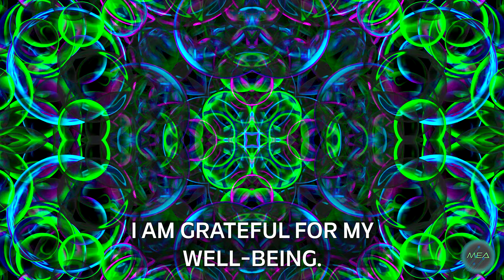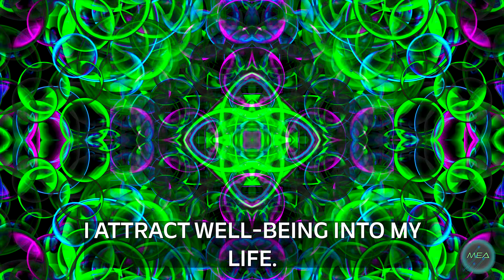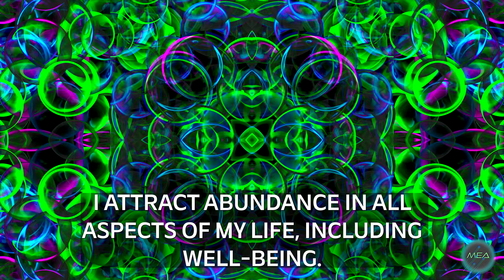📶 NOTHING CAN STOP YOU❗BINAURAL BEATS and SELF-AFFIRMATIONS for Your Best Self in the MULTIVERSE 💫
Nothing Can Stop You - Binaural Beats and Self-Affirmations for Your Best Self in the Multiverse. Dive into the realm of self-improvement! This captivating 4K video combines soothing Binaural Beats in the Alpha wave range (10 Hz) with uplifting self-suggestions for general well-being. Let yourself be enchanted by the hypnotic portrayal of a pulsating bubble structure, where every universe is a bubble. These perfectly symmetrical bubbles move harmoniously and rhythmically, creating a multiverse of relaxation and inner flourishing. Experience the best your self has to offer, and let's embark on this journey together!